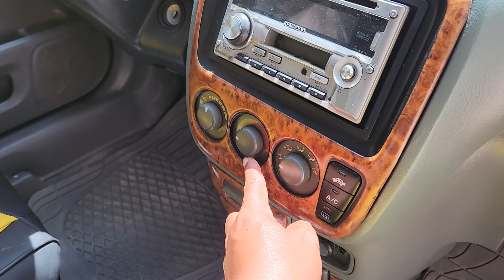ឡានលក់ធូថ្លៃ លក់តែ3900$ទេ ឡានមានឯកសារគ្រប់ 070797259/017973395/0975044486